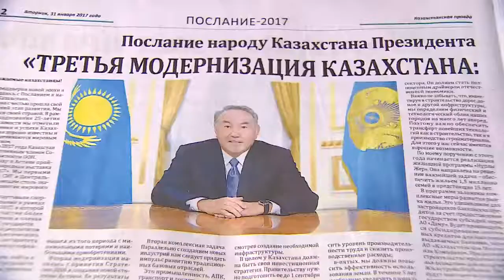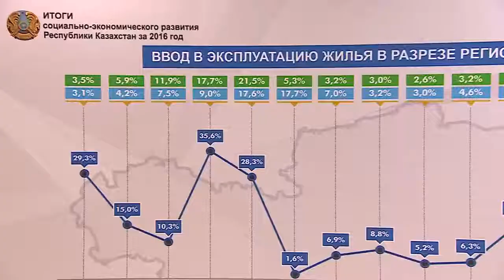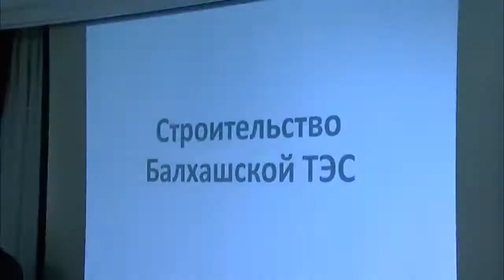Видеодайджест «Главные события недели» №19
• На этой неделе в Акорде Президент РК Нурсултан Назарбаев принял присягу государственных и политических деятелей страны, в том числе ряда членов Правительства, акимов областей и г. Алматы.

• 30 января в эфире республиканских телеканалов Глава государства сделал специальное заявление по ежегодному Посланию народу Казахстана.

• 31 января под председательством Премьер-Министра РК Бакытжана Сагинтаева состоялось заседание Правительства по вопросам выполнения задач, поставленных Главой государства в Послании народу «Третья модернизация Казахстана: глобальная конкурентоспособность». Премьер-Министр поручил членам Правительства в кратчайшие сроки разработать соответствующий План мероприятий с обозначением конкретных сроков и механизмов его реализации.

• 3 февраля в Үкімет үйі состоялось расширенное заседание Правительства с участием Президента РК Н. Назарбаева. Члены Правительства доложили Главе государства об итогах социально-экономического развития страны за 2016 год и предстоящих планах на текущий год. В ходе заседания с отчетными докладами выступили председатель Национального банка Д. Акишев, заместитель Премьер-Министра — министр сельского хозяйства А. Мырзахметов, министры национальной экономики Т. Сулейменов, финансов Б. Султанов, по инвестициям и развитию Ж. Касымбек, а также акимы ряда областей.

• 4 февраля под председательством Премьер-Министра Б. Сагинтаева состоялось внеочередное заседание Правительства РК. Обсужден вопрос о реализации поручений Главы государства, данных на расширенном заседании Правительства 3 февраля текущего года. Премьер-Министр определил основные направления деятельности Правительства для оперативного выполнения поставленных задач и дал конкретные поручения руководителям государственных органов.

• В этот же день состоялась пресс-конференция членов Правительства по итогам социально-экономического развития страны за 2016 год. На вопросы журналистов ответили министры национальной экономики Т. Сулейменов, труда и социальной защиты населения Т. Дуйсенова, финансов Б. Султанов, а также первый вице-министр сельского хозяйства К. Айтуганов.

• Также в рамках реализации Послания Главы государства Премьер-Министр провел совещание по вопросам приватизации. В частности, речь шла об активизации работы по передаче в конкурентную среду объектов АО «ФНБ «Самрук-Казына».

• В четверг Б. Сагинтаев провел рабочее совещание с членами Правительства по вопросам исполнения поручений, обозначенных в Послании Президента РК народу Казахстана.

• Кроме того, на этой неделе под председательством Премьер-Министра Б. Сагинтаева состоялось заседание Координационного совета по сотрудничеству с международными финансовыми организациями. В этот же день глава Правительства провел совещание по вопросам реализации проекта «Балхашская ТЭС».

• В субботу Б. Сагинтаев провел рабочее совещание с членами Правительства по реализации Послания Президента РК Н. Назарбаева «Третья модернизация Казахстана: глобальная конкурентоспособность».